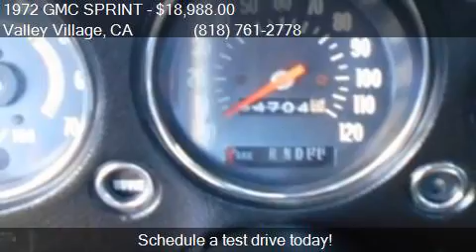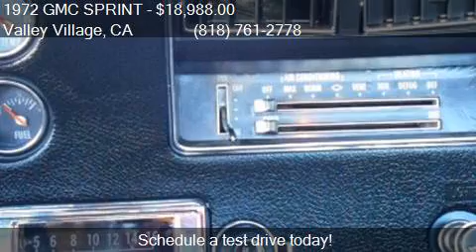1972 GMC SPRINT for sale in Valley Village, CA 91601 at Bok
This 1972 GMC SPRINT  is for sale in Valley Village, CA 91601 at Boktor Motors.

Engine: 350
Transmission: Automatic
Color: Yellow
Mileage: 7288
Contact Boktor Motors 4805 Colfax Ave Valley Village, CA 91601 to test drive this 1972 GMC SPRINT  today.